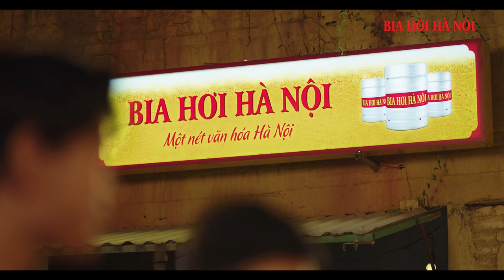Bia hơi Hà Nội HABECO 183 Hoàng Hoa Thám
Tự hào là đại lý chính thức của Tổng công ty Cổ phần Bia – Rượu - Nước giải khát Hà Nội (HABECO Trading), Đại lý bia hơi Hà Nội 183 Hoàng Hoa Thám cung cấp đầy đủ các dịch vụ:
Cung cấp Bia hơi Hà Nội chuẩn từ nhà máy 183 Hoàng Hoa Thám
Hỗ trợ đầy đủ các trang thiết bị liên quan đến việc mở quán bia hơi Hà Nội
Cung cấp cốc Bia hơi Hà Nội
Cung cấp bàn ghế Bia hơi Hà Nội theo yêu cầu của quán
Cung cấp ô mang thương hiệu Bia hơi Hà Nội
Cung cấp áo mang thương hiệu Bia hơi hà Nội
Cung cấp khay bê đồ mang thương hiệu bia hơi Hà Nội,...